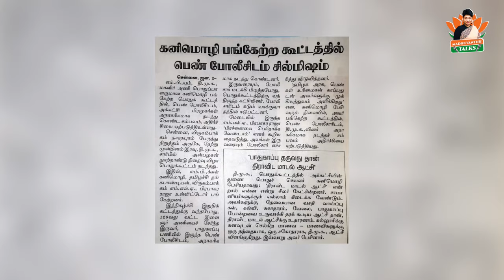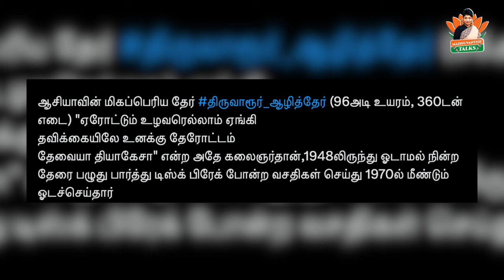Hey.. உன்னத் தான்.. ‘டோலர் ஸ்ரீவித்யா’ உன்னைத்தான்..!! | Madhuvanthii Talks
Hi All, Here is my reply video for Thozhar Srividya comments about my opinions in my recent speech.

For More.

Madhuvanthii Talks is Political Channel on YouTube. Let me Talk about Latest Current Affairs, Tamil Nadu and India Political news, Breaking news, Current news of Tamil Nadu political, Political Parties, Election News, Political issues,, Trending Political videos!!